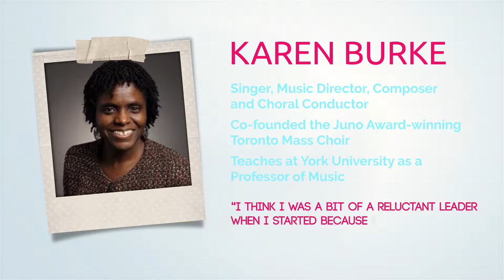Karen Burke on leadership and Toronto Mass Choir | Snapshot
Have you ever found yourself being a reluctant leader? In this Snapshot, Davina JaPaul sits down with Karen Burke, co-founder, artistic director and conductor of the Toronto Mass Choir, to discuss how she found herself in that role and how it was trusting God that helped her turn it into a 30-year passion project.